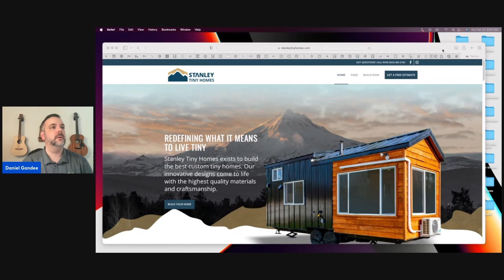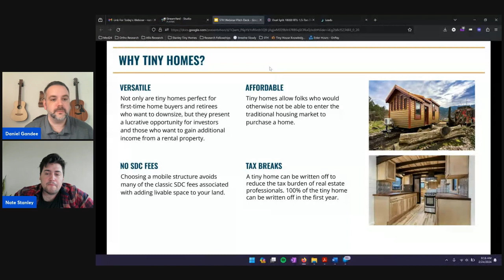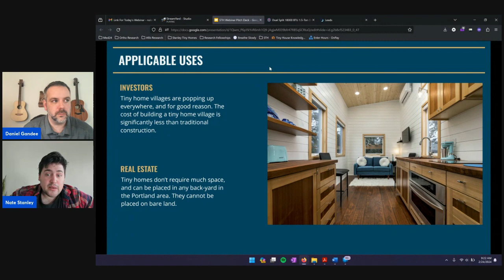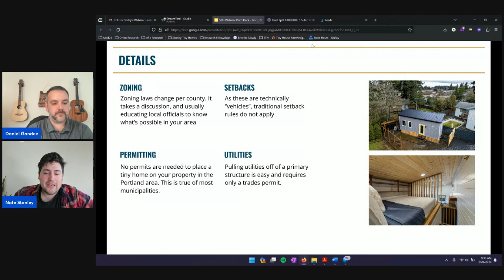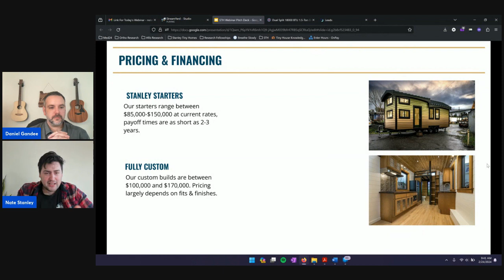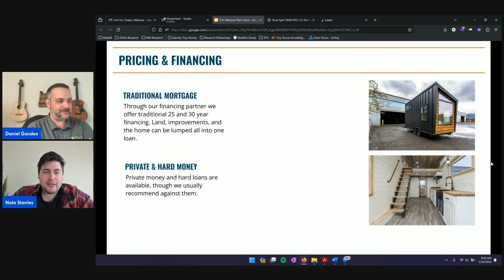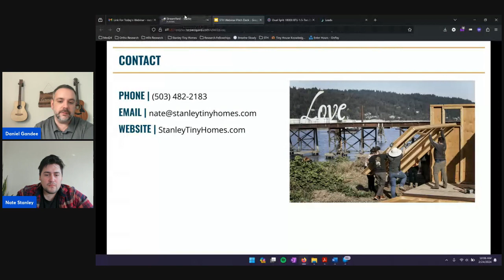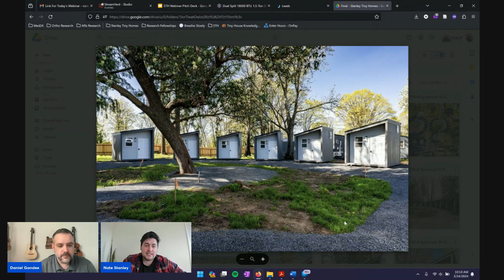INVESTOR WEBINAR: How To Build A Tiny Home w/ Nate Stanley - Stanley Tiny Homes of Portland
Join us for a 90 minute interview/presentation with Nate Stanely, owner of Stanley Tiny Homes of Portland.

We cover everything from design/build, local zoning, building standards, makes and models, pricing, affordable housing, investment options, financing, and a great Q&A session.

If you have any questions regarding investing with Tiny Homes, reach out to me directly as I have an active investor community using these types of homes and we also run RV/MFH parks.

Daniel Gandee
Team Leader - Broker - Investor - Developer
The Operative Group | ΓEA⅃ Broker